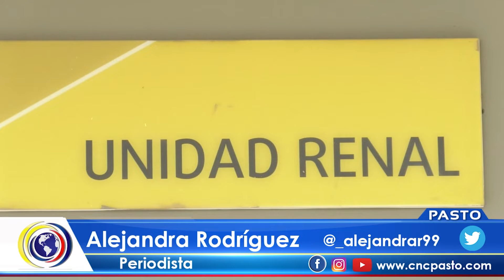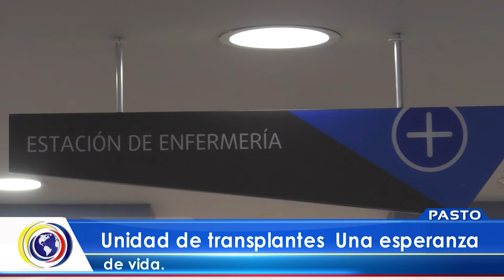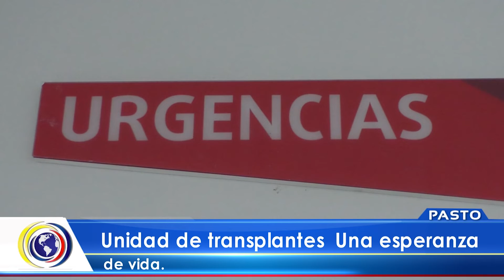CNCNoticiasPasto|Unidad de transplantes, una esperanza de vida